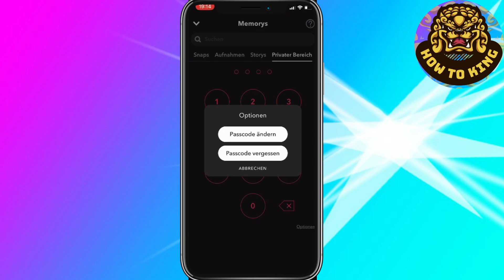Wie ich mein Eyes Only Passwort auf Snapchat zurücksetze, ohne alles zu verlieren